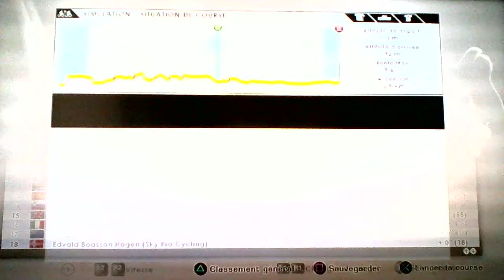Etape 6 Tour de France 2012 Sky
Arrivée a St-Quentin pour la conservation du maillot vert!!!